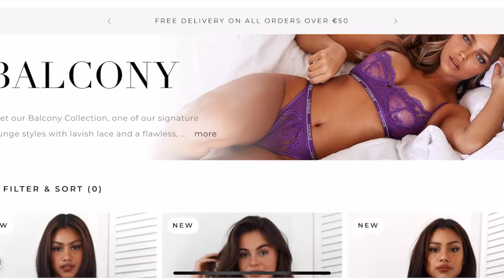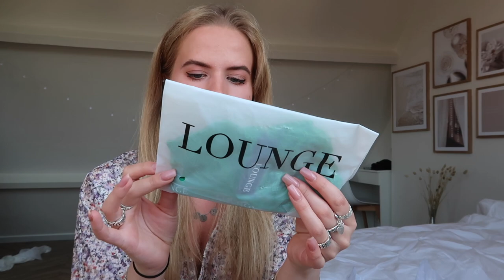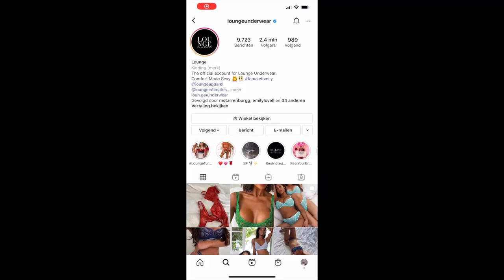WAT VIND IK VAN LOUNGE UNDERWEAR??! ❥ | Janette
Hey lieverds, deze keer weer een nieuwe video van Lounge Underwear. Ik heb nieuwe setjes mogen ontvangen en in deze video ga ik mijn eerlijke mening vertellen. Heel veel kijk plezier!

Kortingscode 10%: Janette10